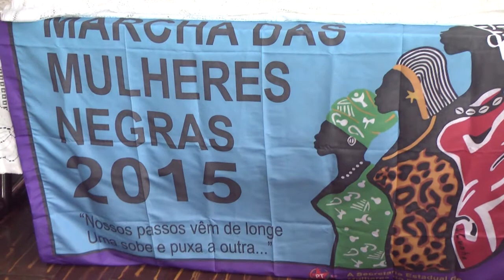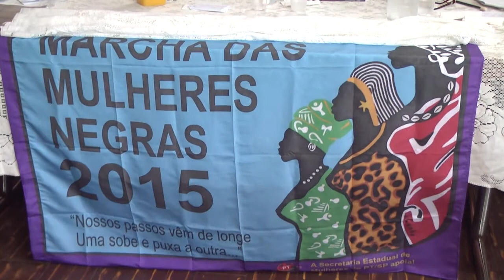Deputada Estadual Márcia Lia (PT)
Dia Mensal de Mobilização - Realização Diretório Estadual - GTE-SP, Macro-Região Ribeirão Preto, Produção: Diretório Municipal - Rede PT Riberião